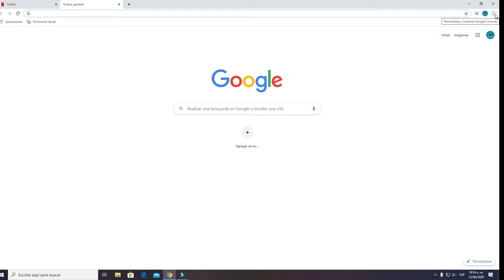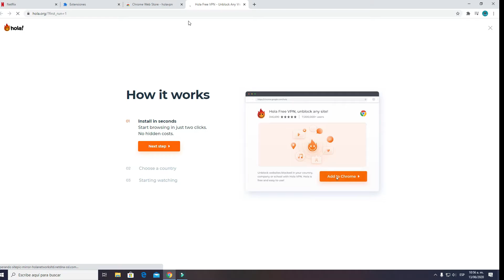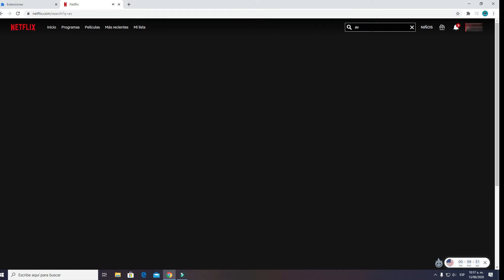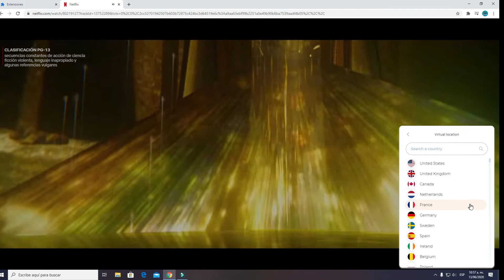✅Ver Netflix de otro Pais: (USA, Europa.etc), todo el contenido desbloqueado!!!!! 📺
Una de las Mejores VPN's para usar en Google Chrome.

Les voy a dejar una lista de VPN's que pueden usar, algunas tienen limitaciones tales como periodo de 30 dias, limite de descarga: